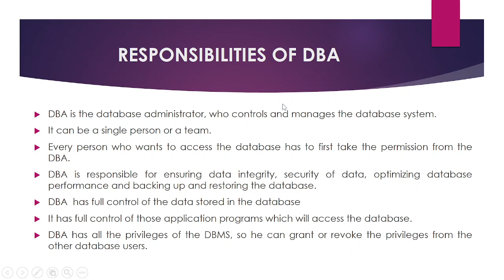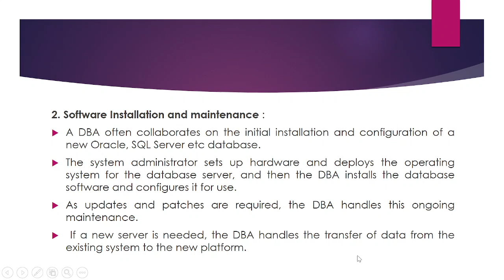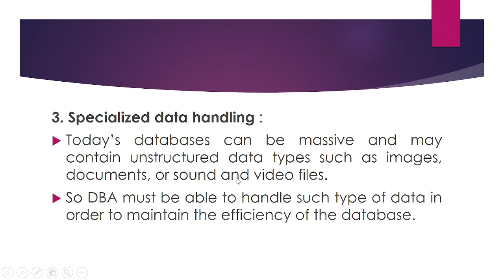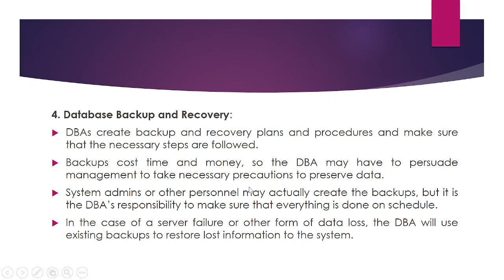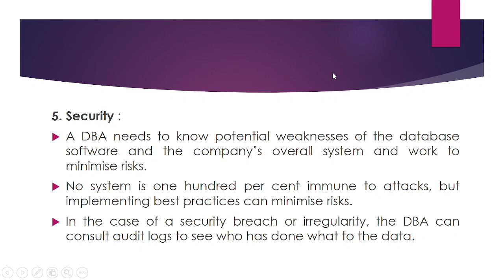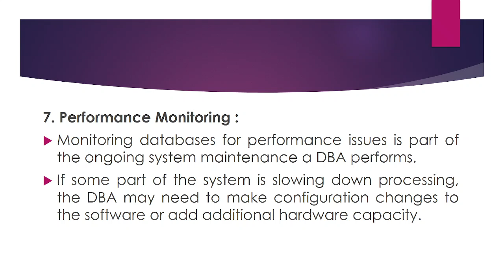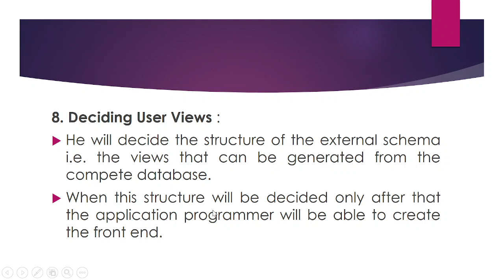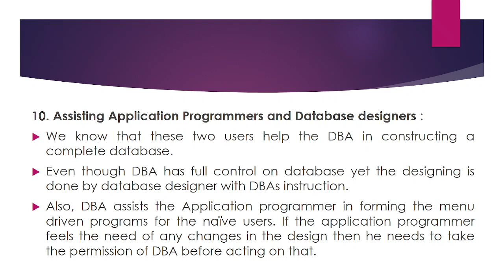4. Responsibilities of Database Administrator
In this video we are going to understand in detail the responsibilities of a Database administrator... Hope you like this video. :)